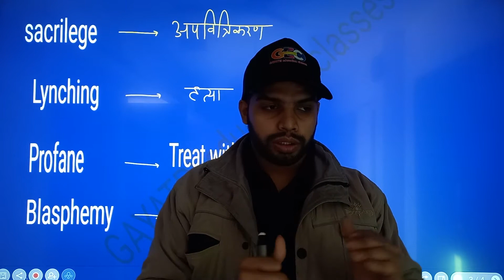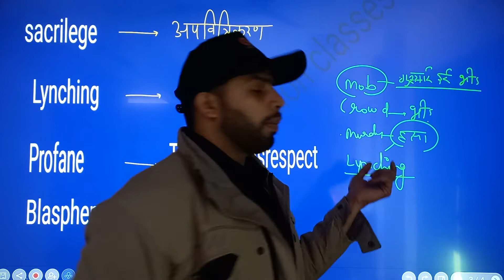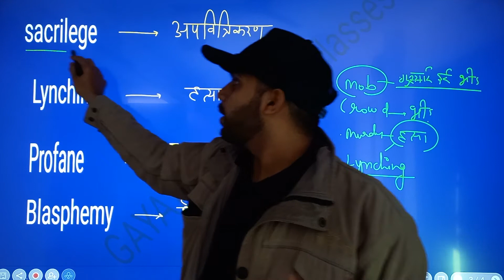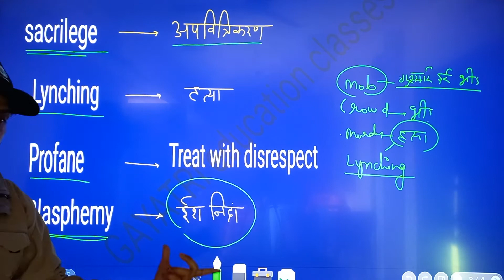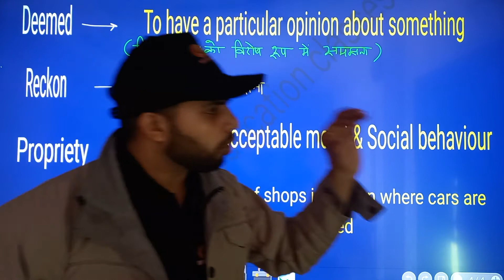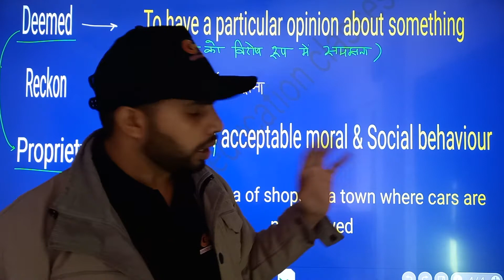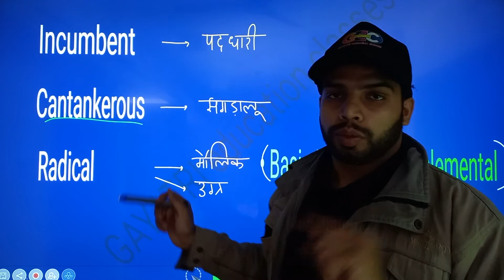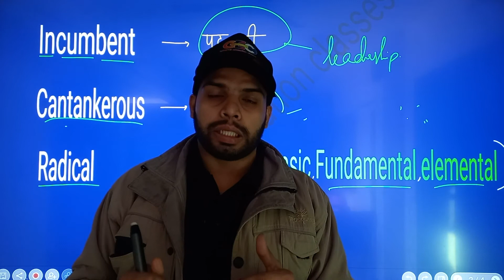Daily Vocabulary - Learn 10 Important English Words in Hindi every day - Set 1